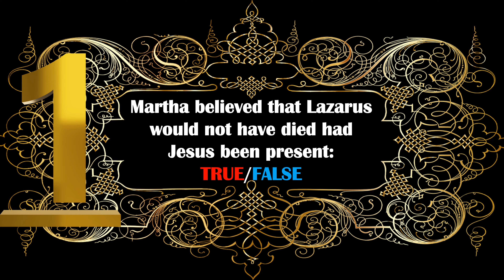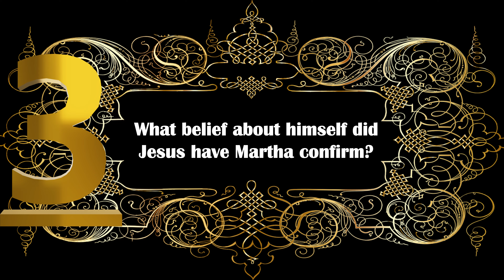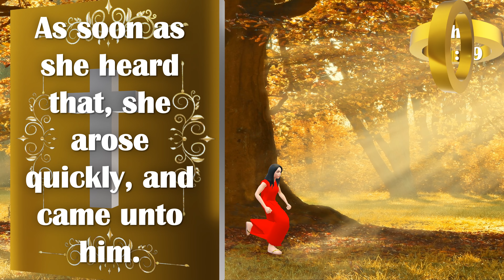The Gospel Of John Chapter 11 (PART THREE: Verses 21-30) Animated & Narrated Bible Study Quiz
A fun & informative daily verse by verse, bible-reading & study tool in a question & answer quiz format! Test your knowledge of trivia from the Holy Bible as part of your Christian church fellowship lessons or personal devotional studies to aid learning! It's also also an accessible learning gateway for non-christians & beginners. It flows like a series of movie-esque animated adventure stories in some instances & the images, illustrations & videos make it easier to understand & remember the meaning of what you're reading.

RELEVANT SCRIPTURES
John 11 (King James Version)

21 Then said Martha unto Jesus, Lord, if thou hadst been here, my brother had not died.

22 But I know, that even now, whatsoever thou wilt ask of God, God will give it thee.

23 Jesus saith unto her, Thy brother shall rise again.

24 Martha saith unto him, I know that he shall rise again in the resurrection at the last day.

25 Jesus said unto her, I am the resurrection, and the life: he that believeth in me, though he were dead, yet shall he live:

26 And whosoever liveth and believeth in me shall never die. Believest thou this?

27 She saith unto him, Yea, Lord: I believe that thou art the Christ, the Son of God, which should come into the world.

28 And when she had so said, she went her way, and called Mary her sister secretly, saying, The Master is come, and calleth for thee.

29 As soon as she heard that, she arose quickly, and came unto him.

30 Now Jesus was not yet come into the town, but was in that place where Martha met him.

SOUNDTRACK: Flecks of Light - The Tower of Light

NARRATION: Balabolka

CHARACTERS, ANIMATION, IMAGES, VIDEOS:
Ready Player Me
Mixamo
Blender
MakeHuman
Pexels
Pixabay

Thanks for visiting The Growing Through The Bible channel. God bless in the name of Jesus Christ.